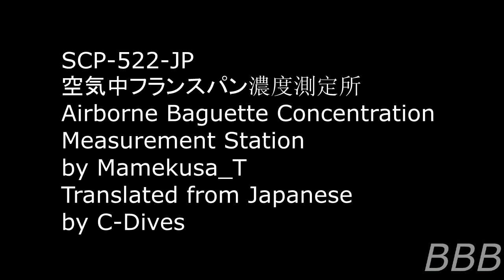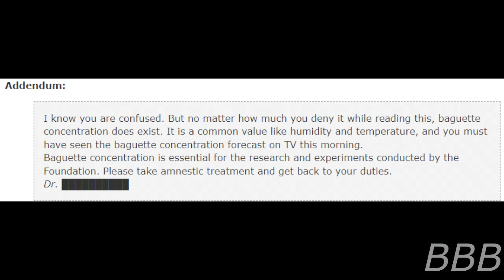SCP 522 JP Baguette Concentration Station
SCP-522-JP is a Baguette Concentration Measurement Station, which measures the baguette concentration in the air, however, there is something wrong with the document itself.